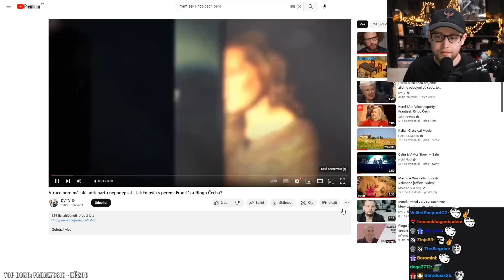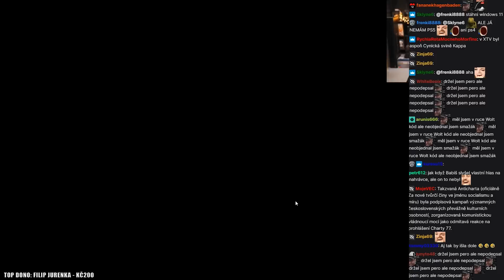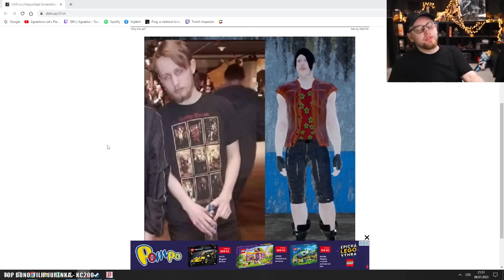Podepsal František Ringo Čech antichartu?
Agrael reagoval na video od DVTV - V ruce pero má, ale antichartu nepodepsal... Jak to bylo s perem, Františka Ringo Čecha?

Popisek od DVTV -

Podepsal, nebo nepodepsal antichartu? O tom byl jeden ze zásadních rozhovorů DVTV s Františkem Ringo Čechem o fotografii, na které spolu s Ji​řím​ Schelinger​em ​antichartu​ už téměř podepisuje. Ale on stále tvrdí, že v ruce pero měl, ale nepodepsal. Na rozhovor vzpomíná Daniela...

Co si myslíte vy? Podepsal, nebo nepodepsal? A podpora pro DVTV se podepisuje tady

František Čech
Český bubeník